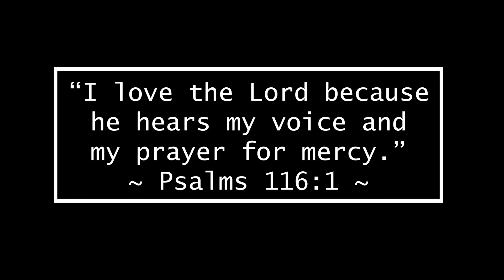Q&A // COLLEGE PLANS, QUITTING YOUTUBE, SCHOOL STRESS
Answering the questions your asked on Instagram! Thanks for asking questions!

Have a beautiful day! Love ya'll :)